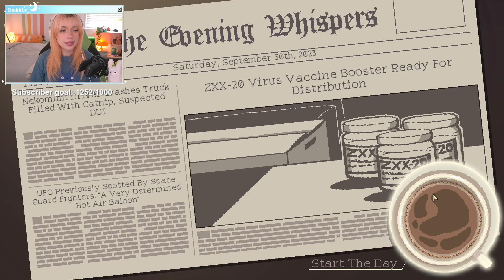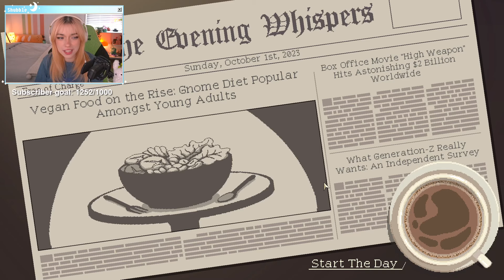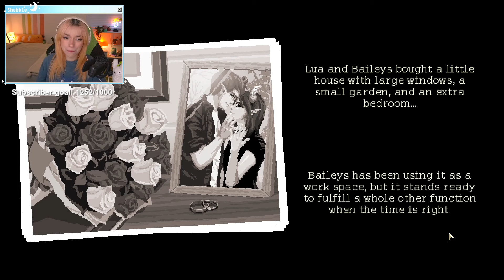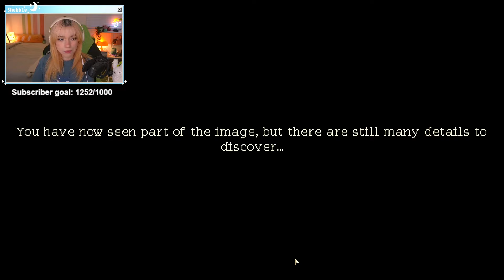Coffee Talk Episode 2: Hibiscus and Butterfly THE END